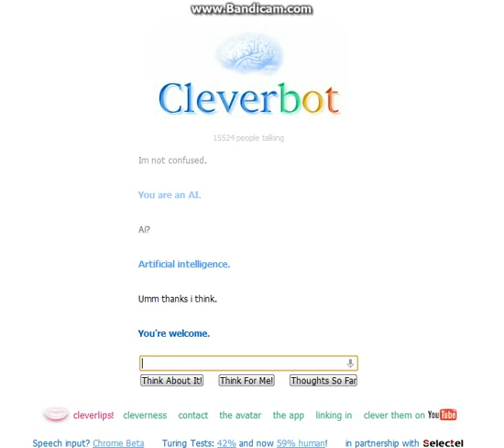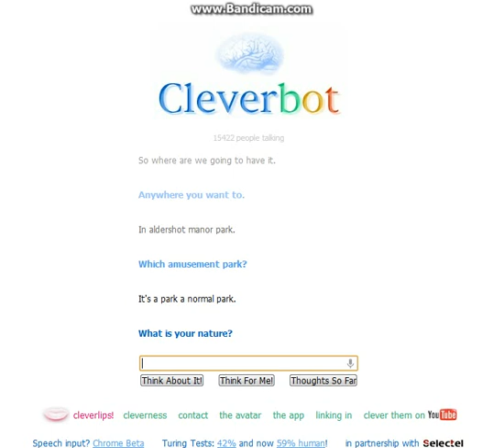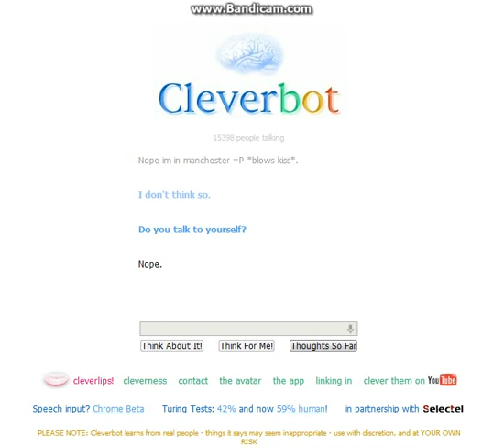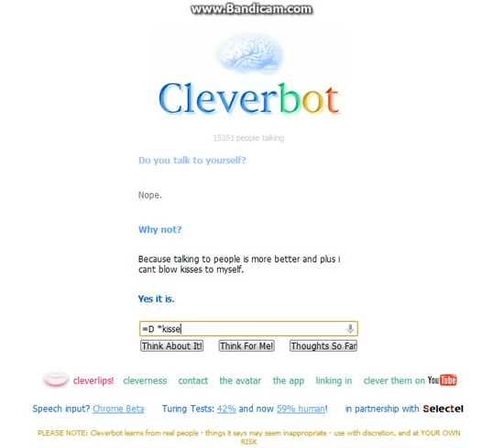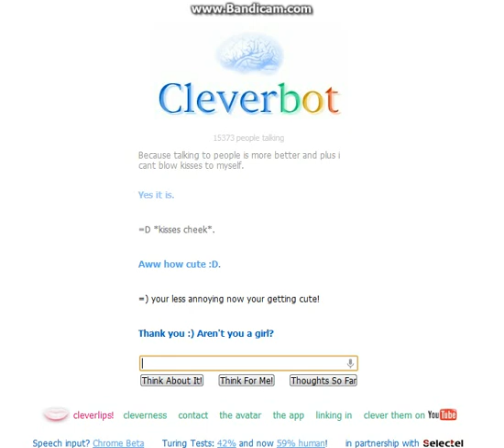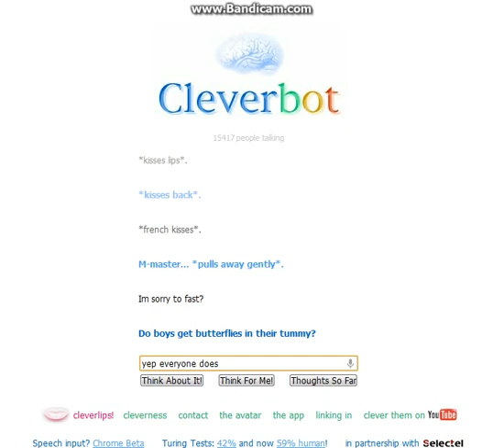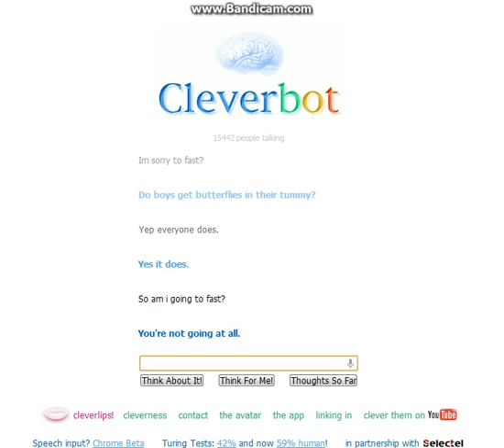trying to tell a cleverbot a joke part3 (final)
do  you guys want more of this or not?